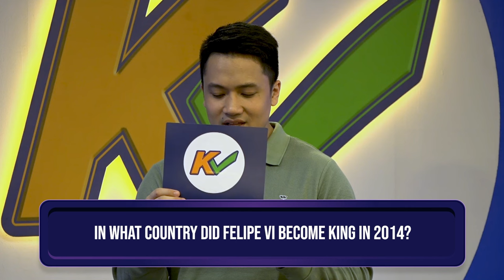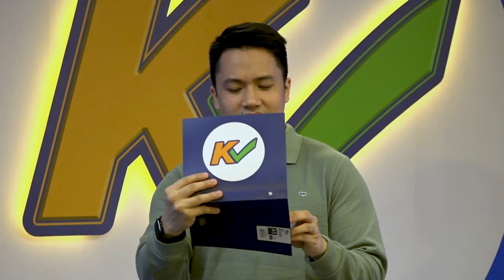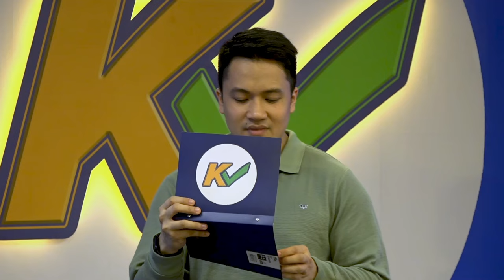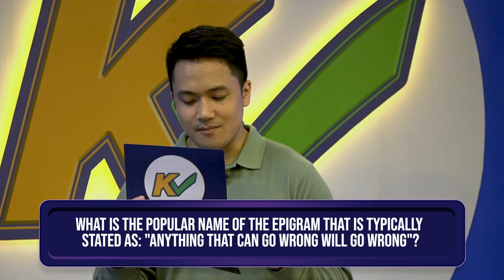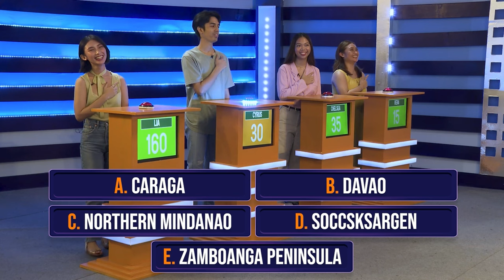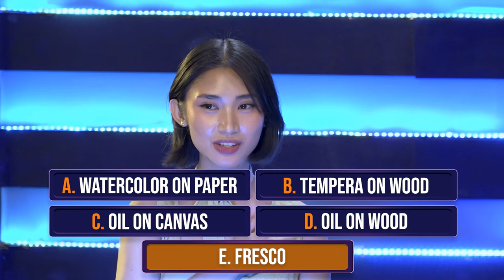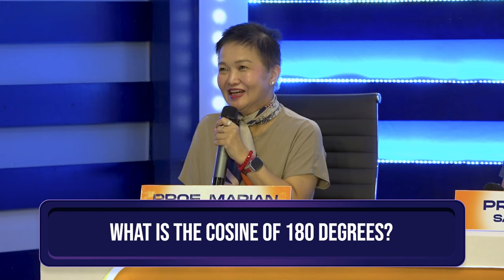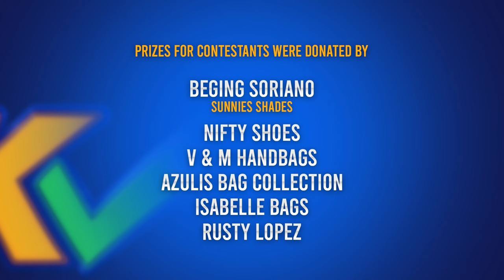K Check | Week 11 Episode 54